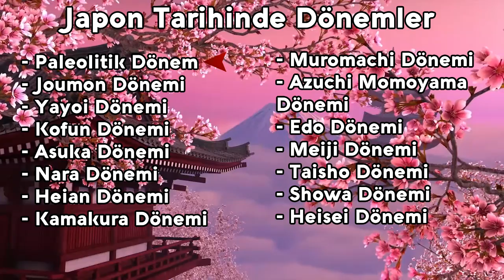#1 | Paleolitik Dönem | Japon Tarihi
Makalesini video olarak hazırlamamıza izin verip bize makalesini sunduğu için Yükselcan Çako'ya teşekkürlerimizi sunarız. Sitesine: